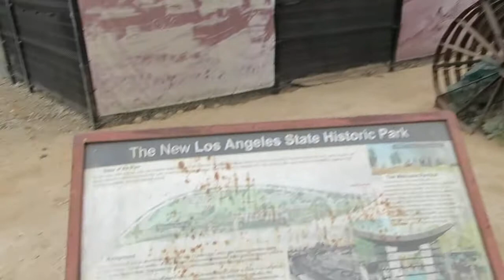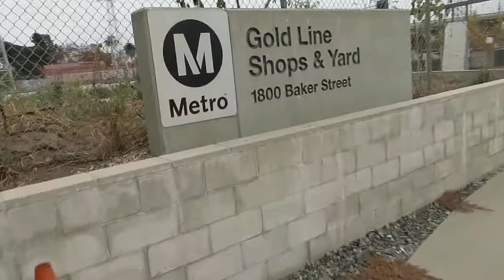The New Los Angeles State Historic Park 2020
Pretty much the end of the road type video.
You have the frogs. This is under the bridge in the video working of the realm I think.
I will end screen it.